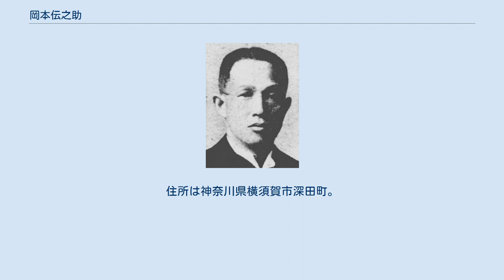岡本伝之助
岡本伝之助 岡本 伝之助（岡本 傳之助、おかもと でんのすけ、1896年（明治29年）11月17日 - 1982年（昭和57年）1月15日）は、日本の政治家・衆議院議員、横須賀名誉市長、実業家、神奈川県多額納税者。
さいか屋会長。
横須賀商工会議所顧問。
 神奈川県出身。
岡本傳兵衛の長男。
神奈川県立横須賀中学校で学び、中退した。
1905年、家督を相続し父業の呉服商を継ぎ、後百貨店さいか屋を設立し、社長となる。
 さいか屋、さいか屋商事、相模運輸、神奈川県繊維製品配給統制各社長、小美屋、神中鉄道、興電社各取締役、日本百貨店組合理事、横須賀方面繊維製品小売商業組合理事長、相模運輸監査役、同常務取締役、横須賀商工会議所会頭、同顧問などを務めた。
 1941年2月13日、横須賀名誉市長に就任。
軍部と協調し、海軍を中心とした施策を推進し、浦賀町・北下浦村・長井町・武山村・大楠町・逗子町の編入を実現した。
1942年4月の第21回衆議院議員総選挙で翼賛政治体制協議会の推薦を受け神奈川県第二区から出馬のため同月6日に名誉市長を退任。
 衆議院議員に当選後、同年5月6日、再び名誉市長に就任したが、衆議院議員の業務多忙のため、1943年4月17日に名誉市長を退任した。
戦後、公職追放となった。
1965年、さいか屋会長、1975年、サイカマート会長となった。
 趣味は読書。
宗教は曹洞宗。
住所は神奈川県横須賀市深田町。